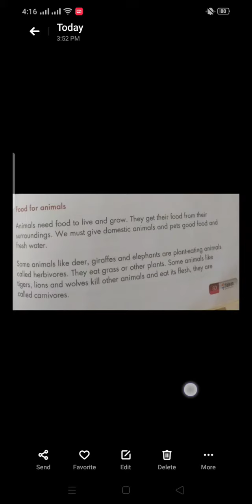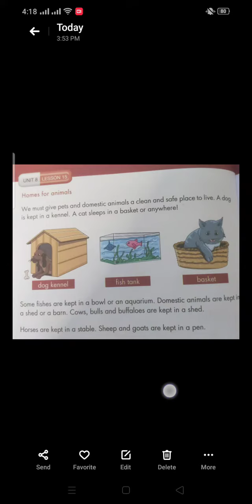S.st lesson #15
reading